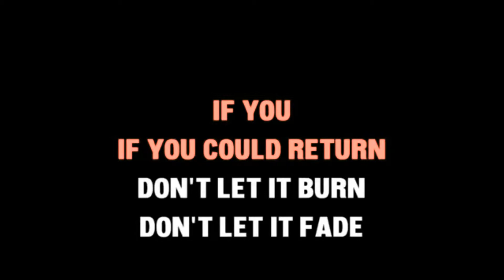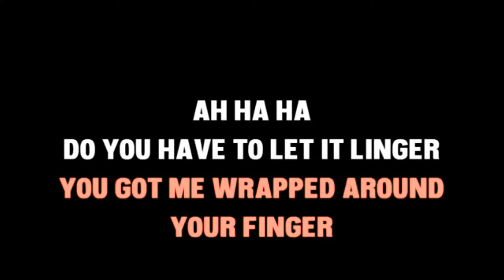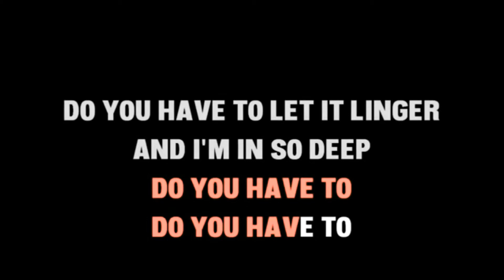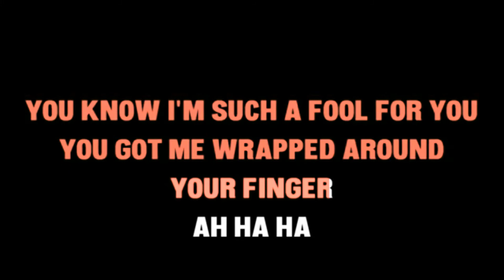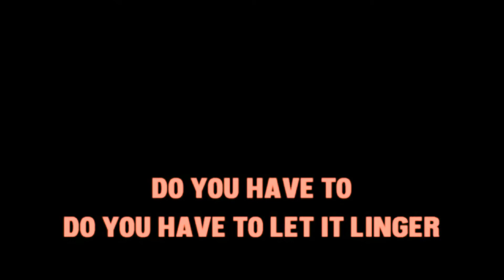The Cranberries - Linger (Videoke Karaoke Instrumental Lyrics)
This is a digital videoke version, karaoke version, instrumental cover with lyrics of the song.